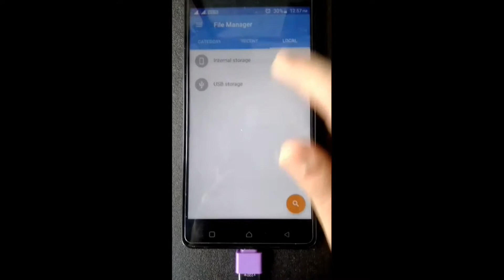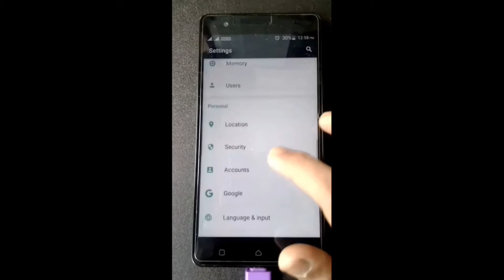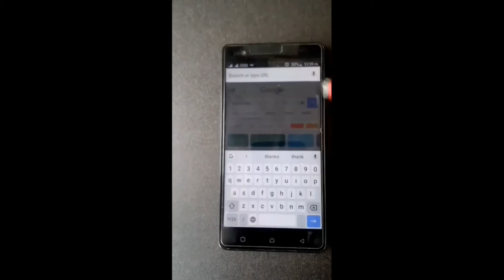Best 2 Gadgets for Android under 50₹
Best 2 Gadgets are:

1) OTG CONNECTOR

2)RORITO TOUCHMATE (Stylus+Pen)

L I K E  |  S H A R E  |  COMMENT  |